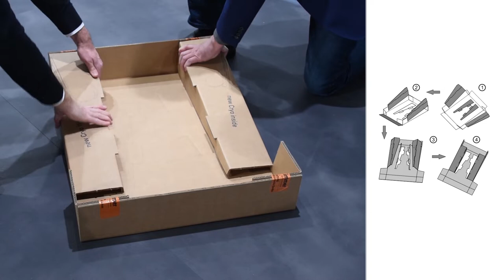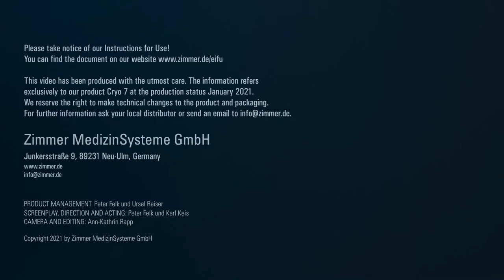Cryo 7 Unboxing Video - Instructions for Unpacking Your New Zimmer MedizinSystems System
Your new Cryo 7 cryotherapy system: Unpacking assistance

Congratulations on your purchase of a new Cryo 7 by Zimmer MedizinSystems! When you're ready to unpack, follow along with this short video and we'll show you how easy it is!